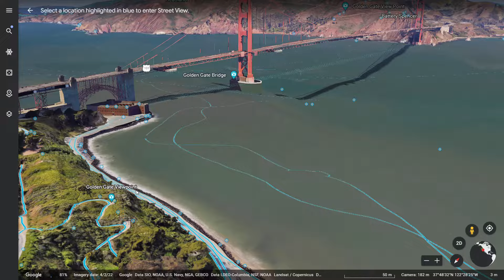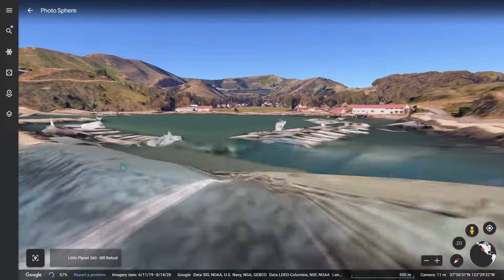Golden Gate Bridge - 3D View on Google Earth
Suspension bridge in San Francisco, California, USA